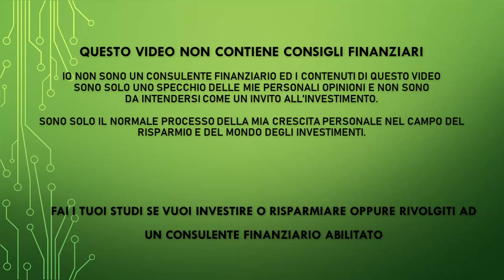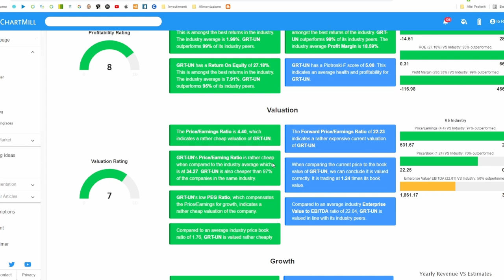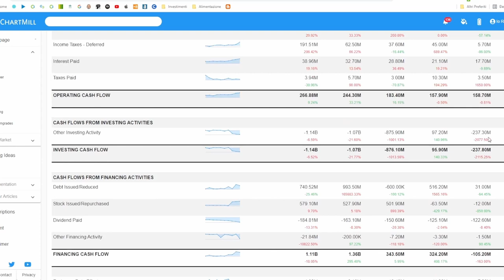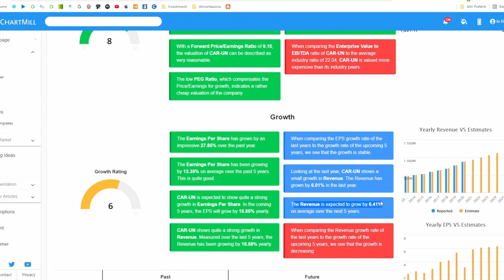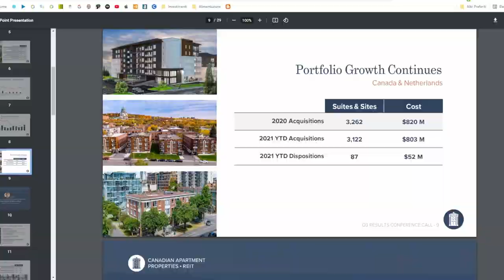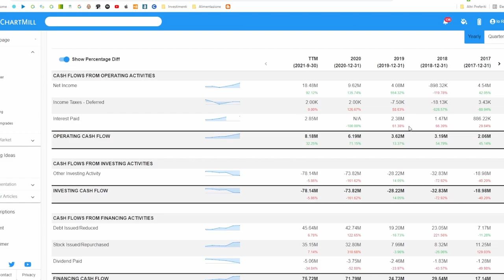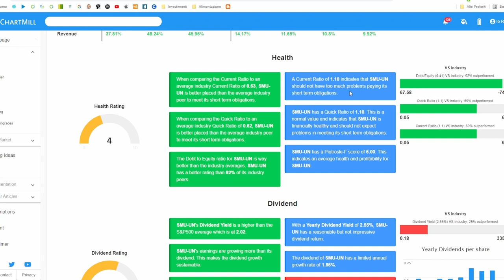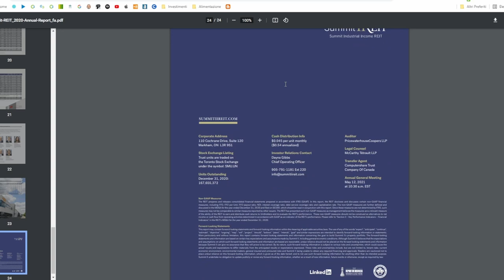Reitsa le orecchie - I 4 migliori Reits Canadesi - NO LIVE!